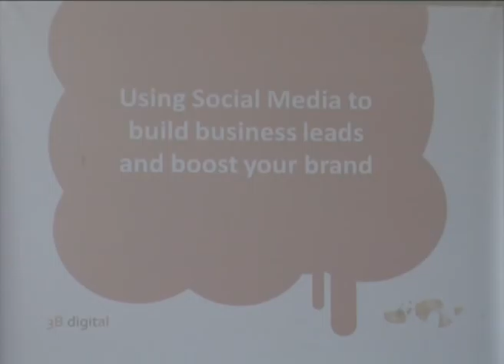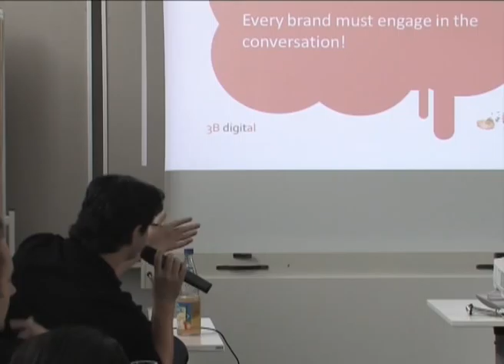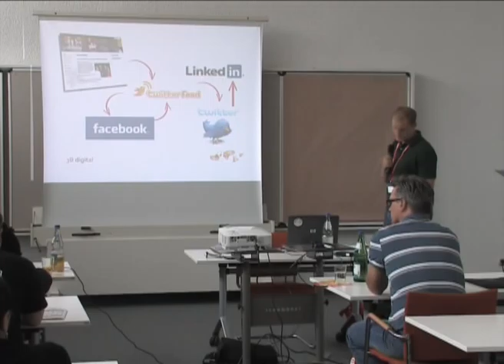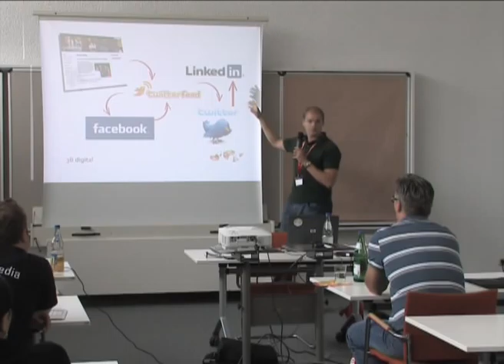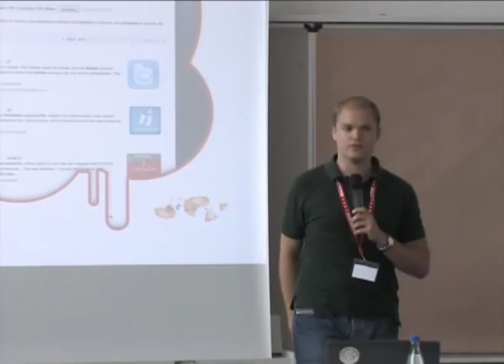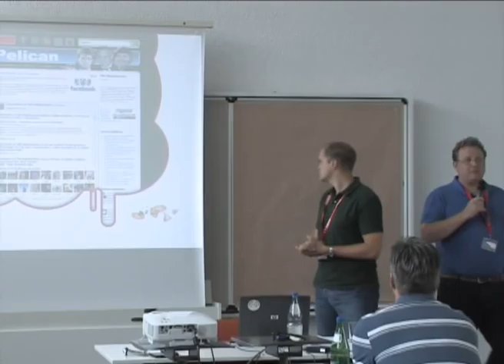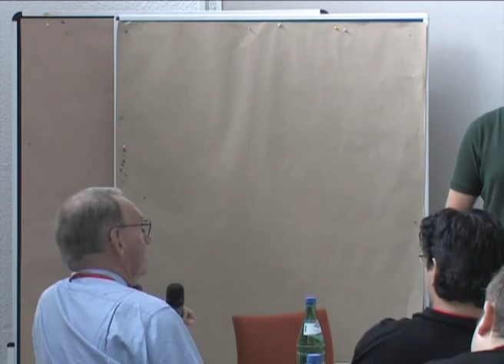"Using Social Media to boost your Business" - a talk at J and Beyond 2010 by Jack & Alex Bremer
Social media is the Internet growing up, and while many have dabbled, many more have dismissed it out-of-hand as a waste of time or a risky endeavour that can expose a brand to negative communications.

Done right, social media can be a goldmine on many levels: new business leads, direct access to industry leaders, quick and easy support and feedback during a site build.

This talk will cover topics including:

    * Using Twitter to drive sales and build professional trust.- How we turned a question posed by a "Dragon" off Dragon's Den into our biggest piece of work in 2009 within 2 weeks
    * Using Facebook to engage with your community and convert leads.- How a competition can boost awareness and sales
    * Using YouTube to engage with your site visitors and increase your site's content instantly.- How to manage a YouTube channel to keep up with constantly changing trends
    * Linking your Joomla site with all the networks simultaneously to complete the loop.